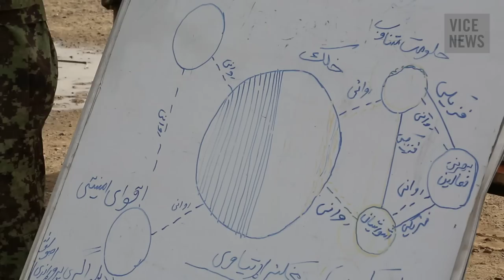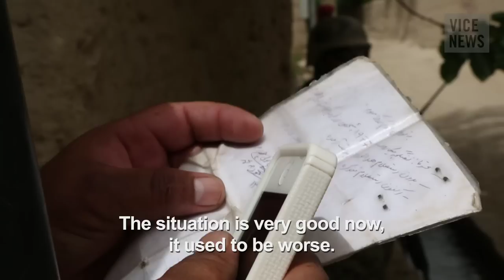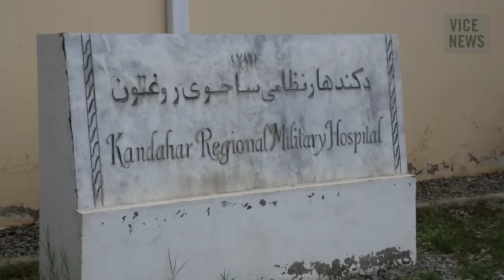Inside the Afghan National Army (Part 1/5)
VICE News embedded with the Afghan National Army (ANA) in Kandahar for their first "fighting season" without the Americans.

In Afghanistan, springtime starts with a bang as it marks the start of the "fighting season" between the Taliban and Afghan security forces. For the first time in 12 years, the Afghan National Army (ANA) has to operate without their American allies as US troops withdraw. VICE News' Golareh Kiazand travels to Kandahar to see how the ANA, the police, and ordinary Afghans are dealing with this turning point in a very long war.